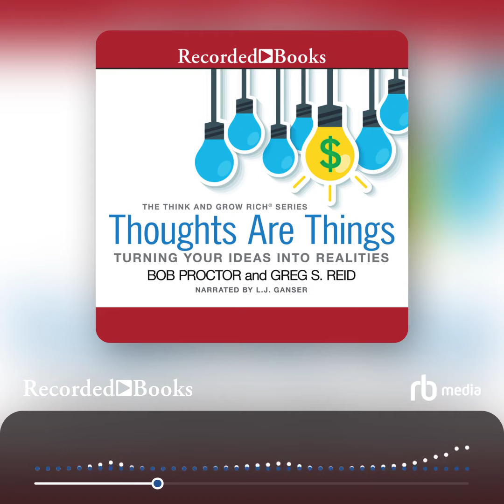Audiobook Sample: Thoughts Are Things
You've learned the principles in Napoleon Hill's classic Think and Grow Rich-now give them STICKABILITY! The path to personal and professional success is not a one-way street. Most people encounter setbacks and obstacles that threaten to derail them from their chosen route. The most successful people, however, adhere to their principles and goals, capitalizing on hidden opportunities, even in the face of what many would consider unconquerable obstacles. To coin a new word-these people have STICKABILITY! This thought-provoking book shows readers of all ages and backgrounds how they, too, can not only apply the self-motivation principles of Napoleon Hill's timeless and groundbreaking self-help volume Think and Grow Rich, but make them stick. Combining author Greg S. Reid's modern business wisdom, interviews with numerous business celebrities like Steve Wozniak (co-founder of Apple), Frank Shankwitz (founder of the Make a Wish foundation), and Martin Cooper (inventor of the cell phone), and valuable information from the secret files previously available only to the Napoleon Hill Foundation and its members, this book will reveal: The "Three Causes of Failure" from Napoleon Hill's hidden vault of wisdom The importance of flexibility The principle of relaxed intensity in action How to define and conquer your "cul-de-sac" moments How to overcome the ghost of fear The importance of insight through necessity And so much more! Each inspiring chapter will remind readers that if ever a discouraging moment arrives and the temptation to stop becomes greater than the dream, to keep one simple observation from Dr. Hill in mind: "Most great people have attained their greatest success just one step BEYOND their greatest setback and failure." STICKABILITY shows readers just how life-changing this simple principle can be. Additionally, it gives readers an outlines on how to develop their own stickability-and transform their lives forever!